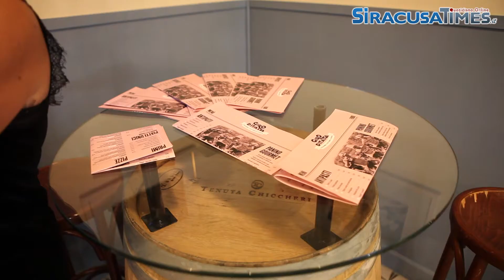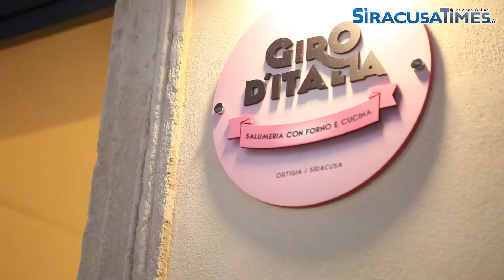Siracusa, nasce “Giro d’Italia”: un connubio tra il buon cibo italiano ed il ciclismo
Nasce a Piazza Pancali, all’ingresso dell’isola di Ortigia, “Giro d’Italia” il sogno di Michele e Massimiliano che unisce il buon cibo all’amore per il ciclismo.
Un concept di ristorazione differente che porta a Siracusa i must della cucina italiana, preparati e cucinati come da tradizione. Non solo buon cibo e Bike rent, ma anche audioguide per scoprire le bellezze di Siracusa, rimanendo sempre in sella.